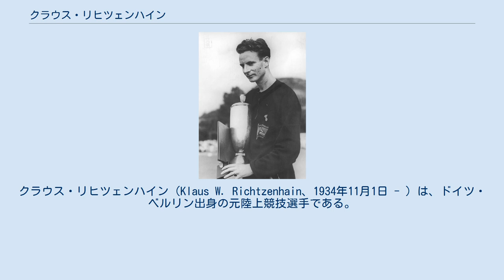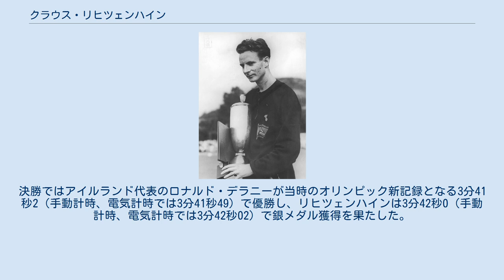クラウス・リヒツェンハイン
クラウス・リヒツェンハイン（Klaus W. Richtzenhain、1934年11月1日 - ）は、ドイツ・ベルリン出身の元陸上競技選手である。
彼は、1956年に開催された1956年メルボルンオリンピックの陸上男子1500メートル競走で銀メダルを獲得した。
 リヒツェンハインは当時の東ドイツで陸上選手として活躍し、メルボルンオリンピックでは東西統一ドイツ代表として、800メートル競走と1500メートル競走の2種目に出場した。
 38人の選手が出場した800メートル競走では1分53秒3（手動計時、電気計時では1分53秒47）の記録で予選5組の5位に終わり、準決勝へ進むことができる各組の上位3名には入れなかった。
37人の選手が出場した1500メートル競走では予選1組で走り、3分46秒6（手動計時、電気計時では3分46秒76）で1位となって決勝に進んだ。
決勝ではアイルランド代表のロナルド・デラニーが当時のオリンピック新記録となる3分41秒2（手動計時、電気計時では3分41秒49）で優勝し、リヒツェンハインは3分42秒0（手動計時、電気計時では3分42秒02）で銀メダル獲得を果たした。
 ^ Athletics at the 1956 Melbourne Summer Games:Men's 800 metres 2011年6月25日閲覧。
（英語） ^ Athletics at the 1956 Melbourne Summer Games:Men's 1,500 metres Round One 2011年6月25日閲覧。
（英語） ^ Athletics at the 1956 Melbourne Summer Games:Men's 1,500 metres Final 2011年6月25日閲覧。
（英語）